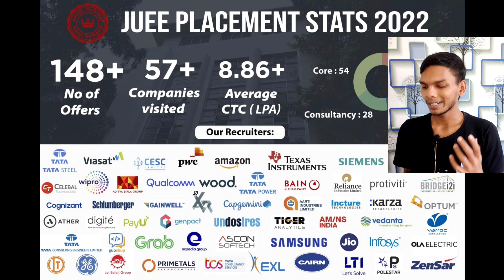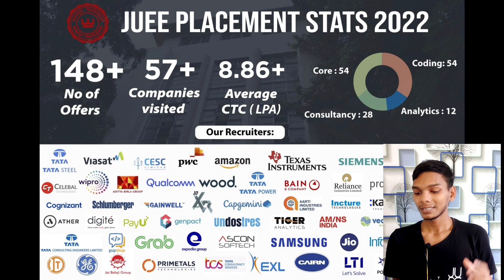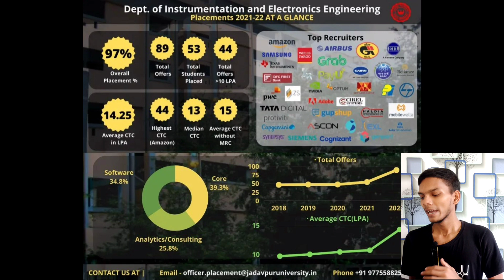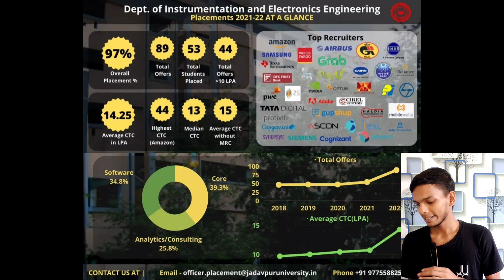Jadavpur University EE & IEE Placement Report 2022 | Package | Companies